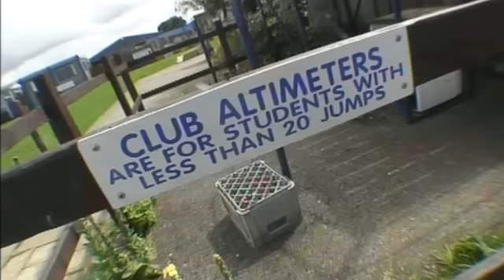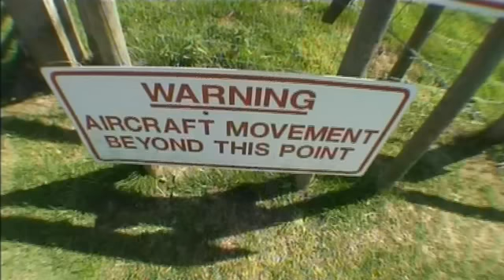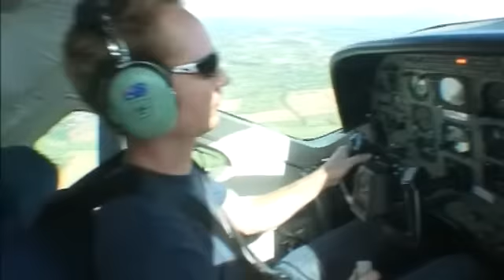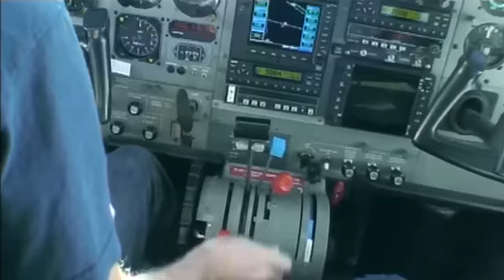Tandem Parachute Jump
This is the video of my tandem parachute jump for Whizz-Kidz which I did on Thursday 21st August 2008 at Headcorn Parachute Club.